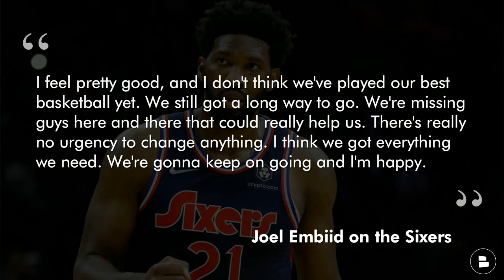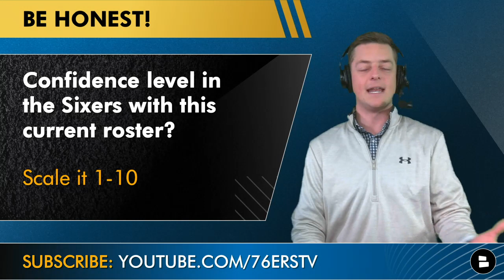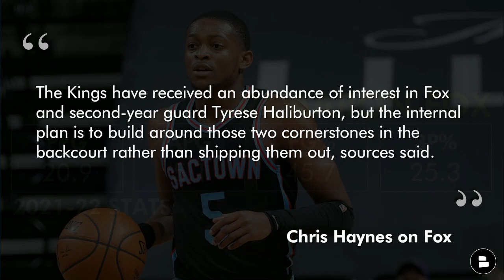Sixers Rumors: 76ers Discussing De’Aaron Fox For Ben Simmons Trade? Joel Embiid CONFIDENT In Sixers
Sixers rumors are on tap on Philadelphia 76ers Now by Chat Sports. Joel Embiid has been playing like an NBA MVP candidate since coming off the COVID list and with Ben Simmons trade rumors circulating, he’s put the Sixers roster on his back. After Joel Embiid highlights vs. Heat and Celtics, Embiid let it be known that he’s fine with the current construction of this roster and doesn’t need a Ben Simmons trade if it doesn’t bring Daryl Morey and the 76ers a star player like Morey has been asking for during the Ben Simmons sweepstakes.

We’re also chopping it up and discussing some 76ers trade rumors on the show as well. According to Chris Haynes, the Sixers have discussed a De’Aaron Fox trade as recently as a couple days ago. Would De’Aaron Fox be a quality Ben Simmons trade target? He’s averaging around 20 points per game this season but has been inconsistent. That’s the Ben Simmons latest that 76ers Now host Chase Senior is discussing on the show today.

What’s your confidence level in the Sixers roster if they don’t make a Ben Simmons trade? Scale it 1-10
Joel Embiid is a top _ player in the NBA
Would you be happy with Fox for Simmons? Type ‘Y’ for yes, ‘N’ for No